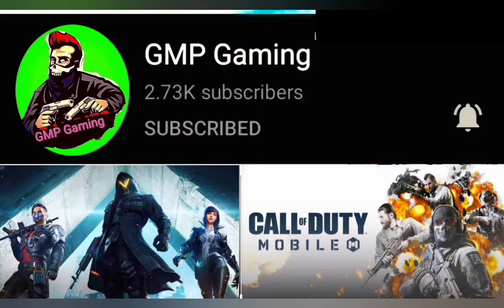Infantry Diviwsion in Operation Cobra - Call of Duty | GMP Gaming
Infantry Division in Operation Cobra - Call of Duty GMP Gaming.

Aielo, Stiles and Daniels discussed about boxing and while talking about it Zussman walks up reunited with the rest of the platoon. Pierson doesn't believe Zussman is ready for combat and keeps pestering him about his wound. The platoon climbs on the tanks of 745th Tank Battalion, that form a convoy driving the infantry to Marigny. During the drive, Perez tells Daniels' squad the reason why Pierson is harsh to them. During Battle of the Kasserine Pass in Tunisia, he lost most of his men in an incident that even earned him a demotion, which according to Perez happened because Pierson acted like a "hard ass". Stiles and Aielo discussed some like what Germans contributed to the world.

When the area is clear, Davis drives up to the platoon and informs them that Charlie Company is outnumbered in Marigny, and orders Pierson's squad to get there fast and rescue them. They take the jeeps to reach Marigny, and Daniels uses a machine gun to clear out Germans flooding the houses, saving Murphy's squad. When the area is clear, Pierson, much to Stiles' dismay, sets up a perimeter in the outskirts of the town. He then tells that the platoon will liberate Marigny next morning.